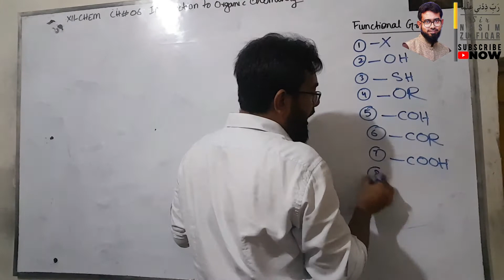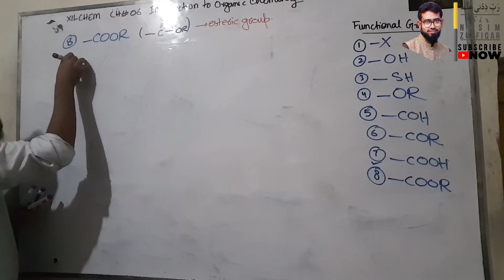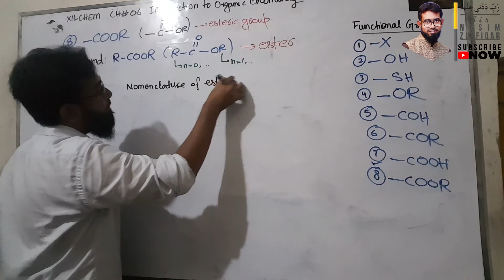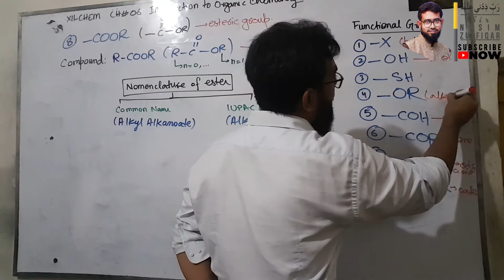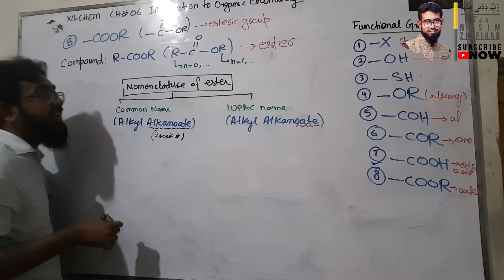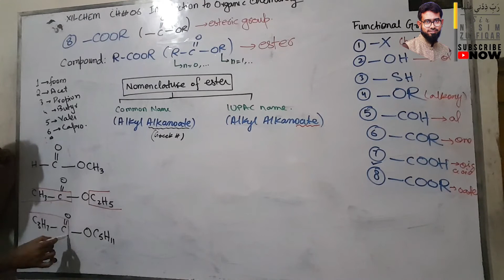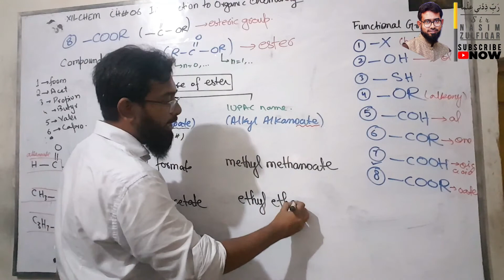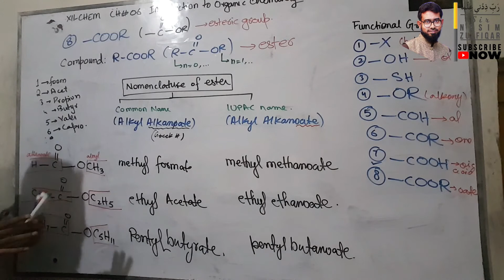XII - Chemistry | Introduction to Organic Chemistry | Functional Group | Part 3 | Ester | R-COOR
Class: XII
Subject: Chemistry
Board: Sindh Text Book Board
Chapter: 6 (Introduction to Organic Chemistry)